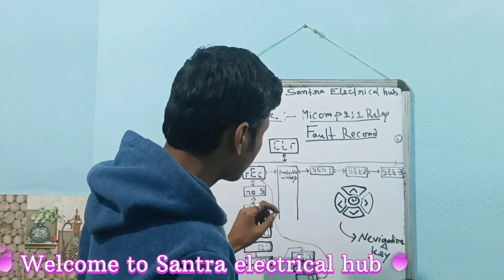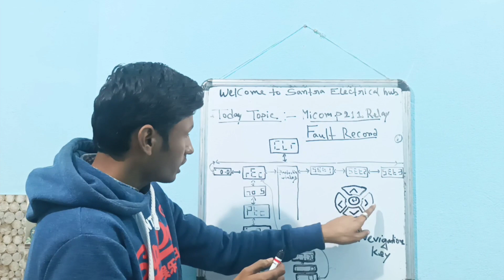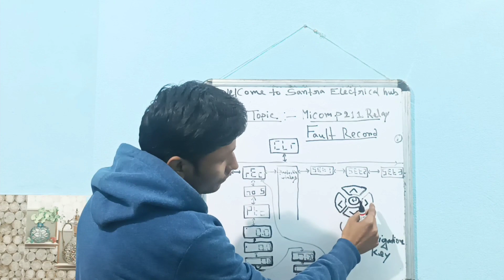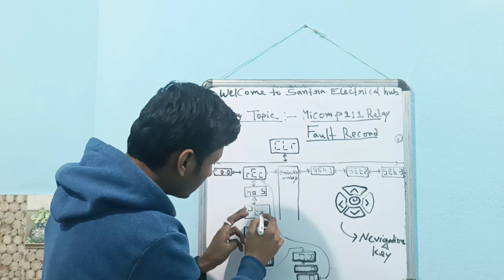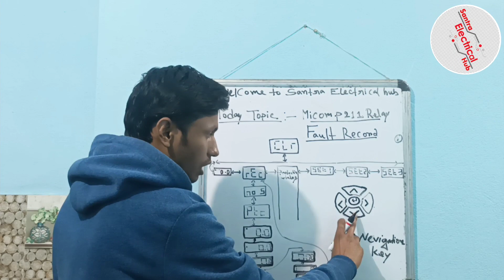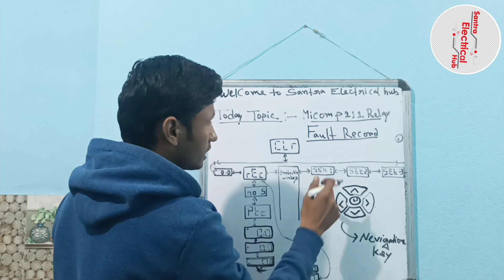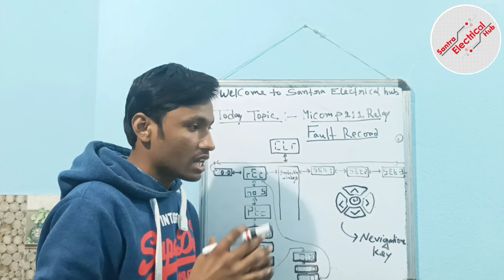How to Check Fault Record in Micom p211 Relay Setting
Micom P211 relay fault record how to check please watch this video thank you.